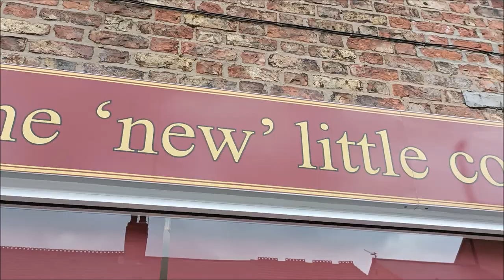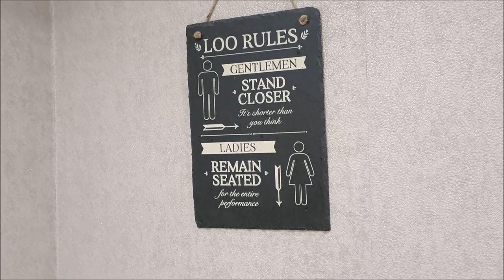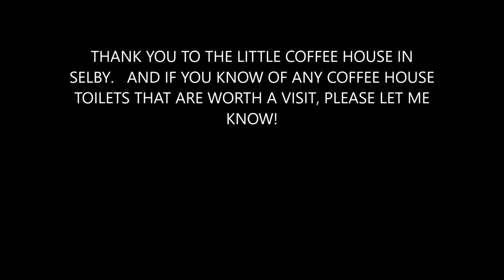HIDDEN TREASURES OF SELBY: THE LITTLE COFFEE HOUSE TOILET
in my series secret hidden treasures of Selby, it's worth paying a visit to the Little Coffee House toilet.